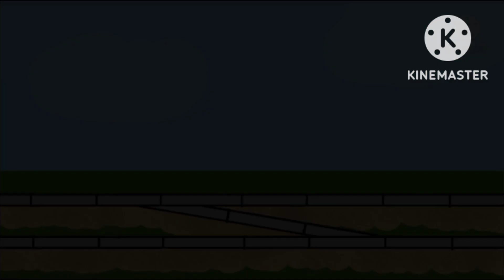Random animation thing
Models here are made by: @SSR_YT-lil and @Mr_MerryMatt23